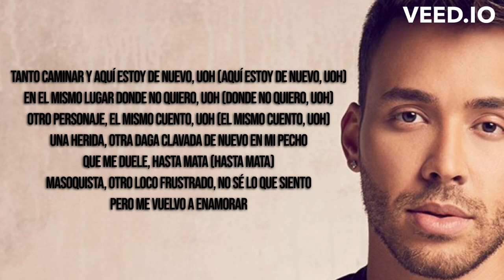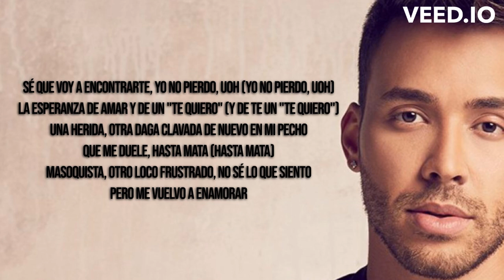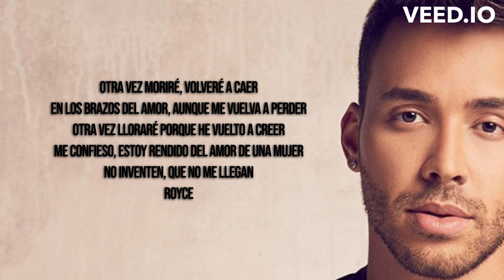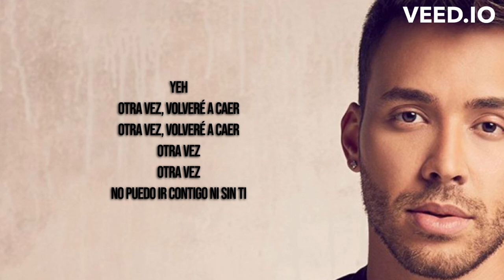Prince Royce - Otra Vez (Letra) ~ Tanto caminar y aquí estoy de nuevo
LETRA:

Tanto caminar y aquí estoy de nuevo, uoh (aquí estoy de nuevo, uoh)
En el mismo lugar donde no quiero, uoh (donde no quiero, uoh)
Otro personaje, el mismo cuento, uoh (el mismo cuento, uoh)
Una herida, otra daga clavada de nuevo en mi pecho
Que me duele, hasta mata (hasta mata)
Masoquista, otro loco frustrado, no sé lo que siento
Pero me vuelvo a enamorar
Otra vez moriré, volveré a caer
En los brazos del amor, aunque me vuelva a perder
Otra vez lloraré porque he vuelto a creer
Me confieso, estoy rendido del amor de una mujer
Ah
Sé que voy a encontrarte, yo no pierdo, uoh (yo no pierdo, uoh)
La esperanza de amar y de un "te quiero" (y de te un "te quiero")
No inventen, que no me llegan
Royce